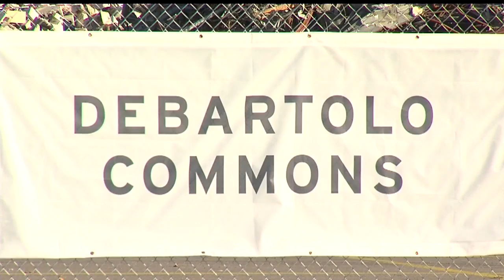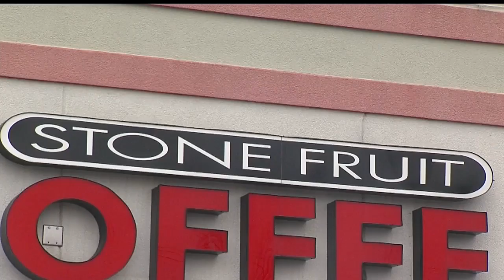Stone Fruit Coffee owner explains inspiration behind new brewery at Southern Park Mall